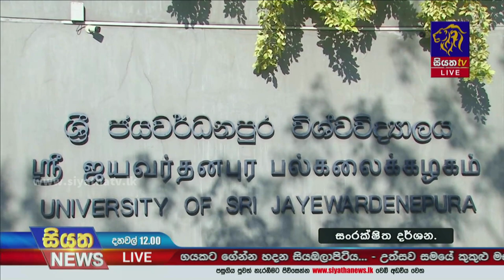අවසන් තීරණයක් ගන්න වෘත්තීයවේදීන් අද රැස්වේ | Siyatha News